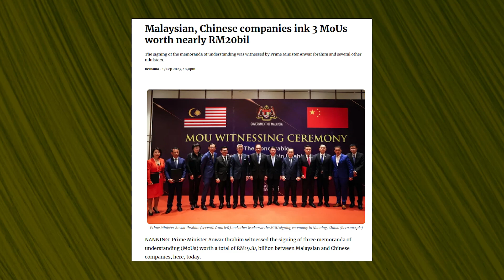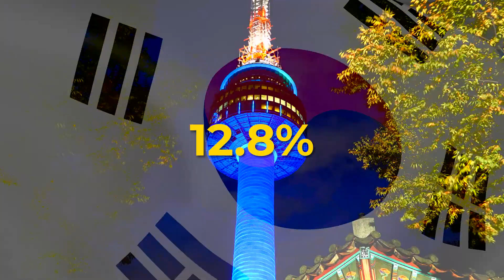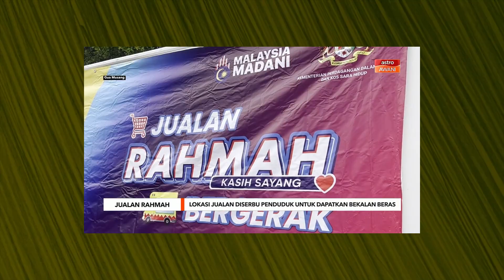Smuggled Thai Rice Taste Better? | PMX Anwar RM19.48 Billion MOU Deal - Weekly Round Up@MrMoneyTV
A lot of things has been happening in Malaysia, from new foreign investors coming in to overcrowding of foreign workers to smuggled rice?

【STOCK MARKET】

【CRYPTOCURRENCY】

Code: mmtv1

code: MMTV1

【UNIT TRUST】
Invest in Unit Trust Malaysia
// Low Fees

【OTHERS】